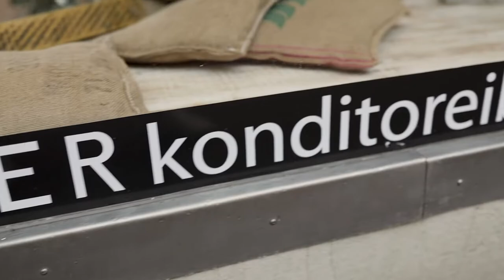Stollen backen mit Auréle Uter aus Lübeck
Krempelt eure Ärmel hoch, es ist Backzeit! Und hier muss viel geknetet werden. Wir waren zu Besuch in der UTER konditoreibar und haben uns von Inhaber und Konditormeister Aurèle zeigen lassen, wie er seinen unfassbar leckeren Butterstollen – Betonung liegt auf Butter – zaubert.